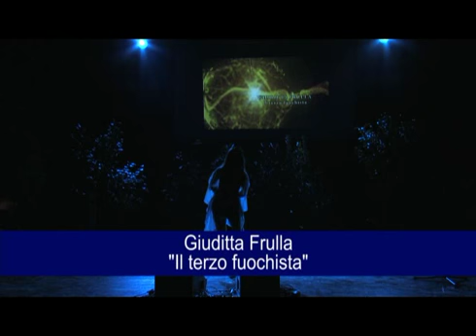Il terzo fuochista (Tosca) - Giuditta Frulla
Festival di San Valentino 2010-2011 Finale sezione Senior